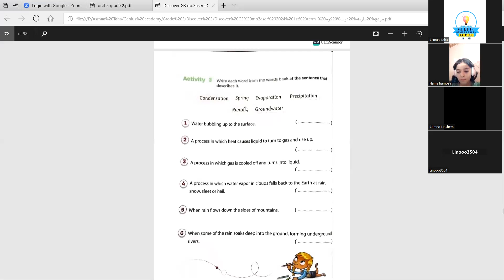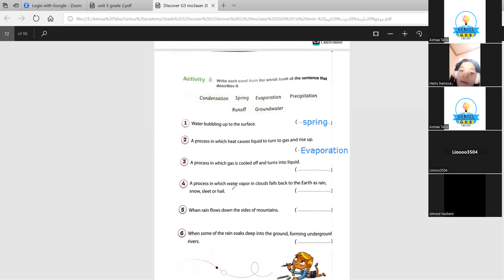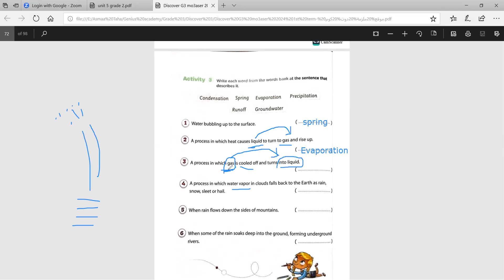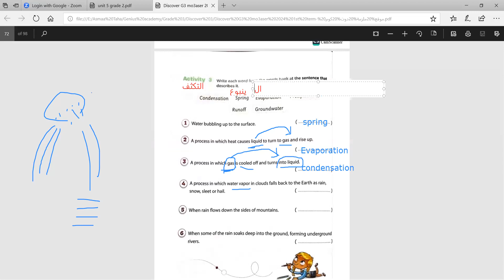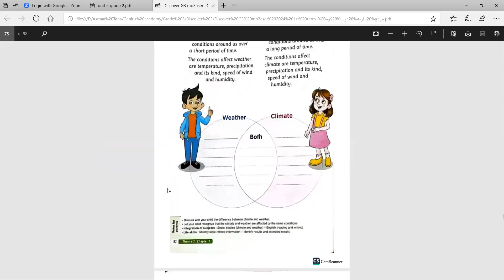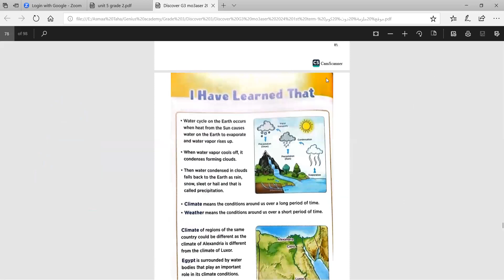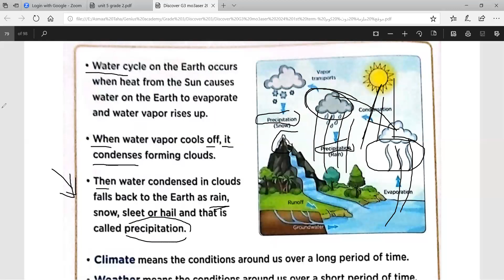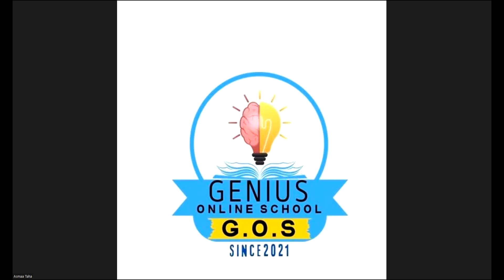Discover3 theme 2 chapter 2 lesson 2 part 2